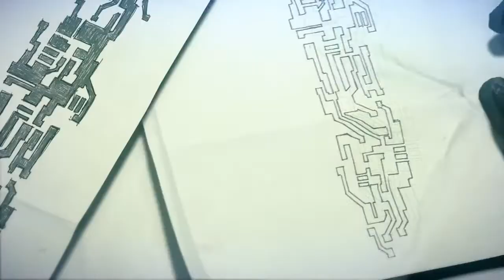Video Game Music Video || Death In Vegas - Dirge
Quick video that I edited a few weeks ago using some of the new trailers released to the public at E3 2013. Enjoy the Video!

ᴘʀᴏɢʀᴀᴍ: sᴏɴʏ ᴠᴇɢᴀs ᴘʀᴏ 11